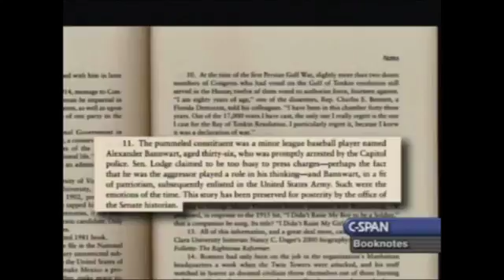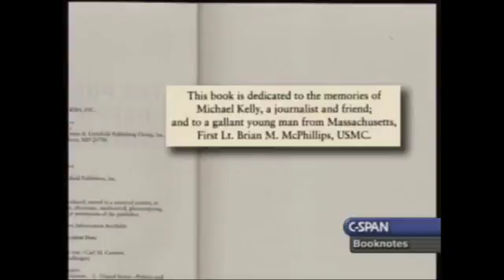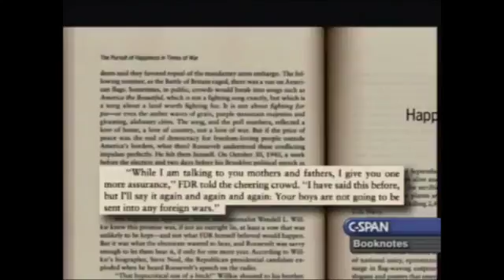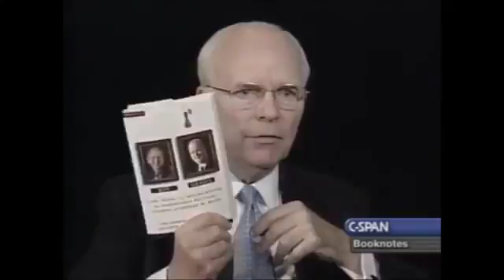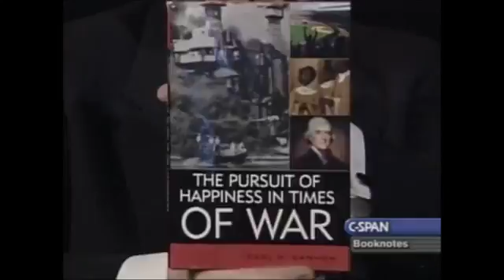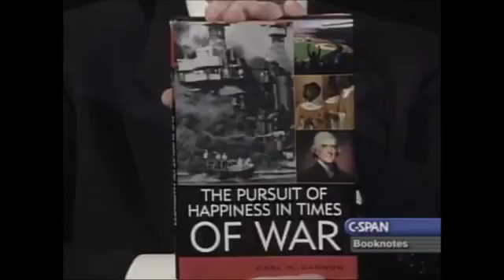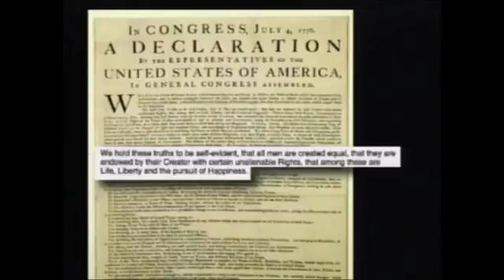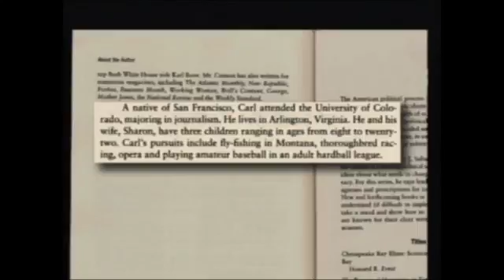How Americans Understanding of the Pursuit of Happiness Has Changed Through the Years (20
Life, Liberty and the pursuit of Happiness is a well-known phrase in the United States laration of Independence. The phrase gives three examples of the unalienable rights which the larati.

Hamilton discusses the problems America faces as a bigger and more diverse place than the America he grew up in. Question: How has America changed in your lifetime? Jim Lehrer: The Depression.

 I often get questions from students about what Jefferson meant when he stated that the pursuit of happiness is a natural right. I figured Id answer this question.